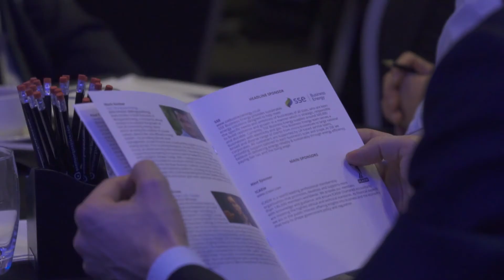Interview with JoJo Hubbard from Electron at X Energy 2017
JoJo Hubbard from Electron talks energy innovation and disruption at X Energy 2017 from The Crowd. How blockchain can help with renewable energy management.